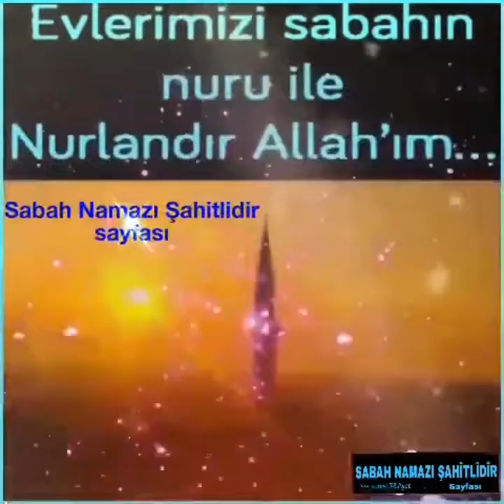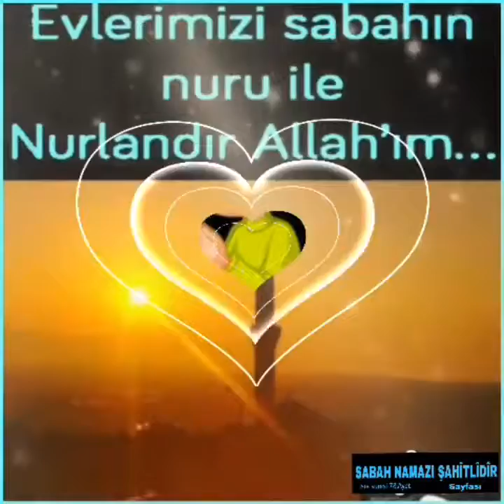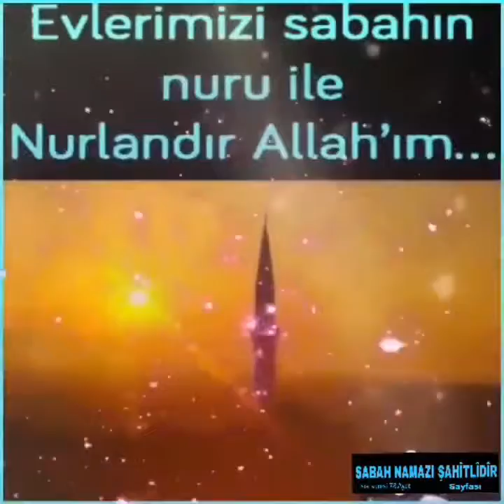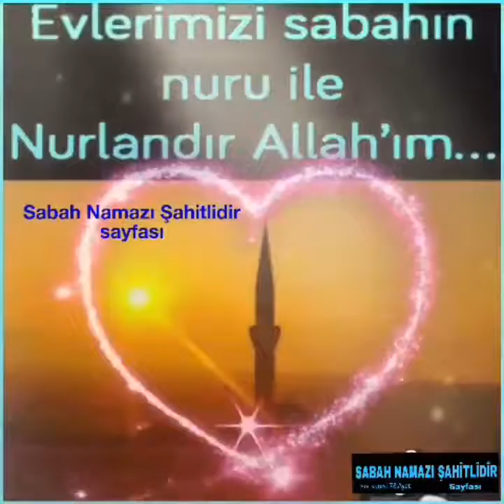Yetmiyor kudretine hiçbir söz hiçbir lisan Nasıl olur da Sana secde etmez